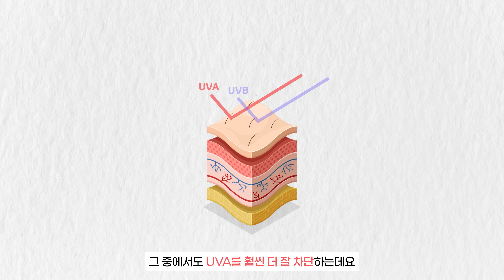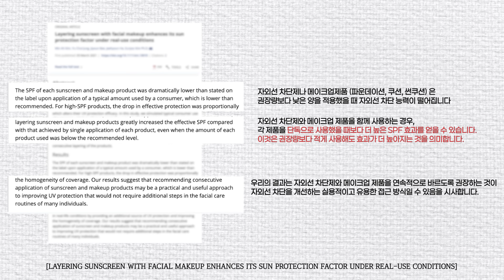❗선크림 제대로 고르고 바르는 법❗선크림 바르고 속건조 있는 이유와 2중 세안 이유, 선크림의 원리까지 완벽 이해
오늘은 레이어랩 선크림 론칭 기념으로 그간 자외선 차단제에 대한 많은 질문 주신 부분에 대해 간단히 풀어보았습니다. 궁금하신 영역만 스킵해서 보셔도 됩니다.

00:00 선크림 바르고 속건조 있는 이유가 뭘까?
02:25 10대 청소년, 임산부, 지성피부는 무기자차? 유기자차?
03:17 UVA 차단이 왜 중요하고 어떤 성분일까?
05:15 선크림 바르는 양
06:35 선크림 묻은 의류 세탁법
08:02 2차세안 꼭 해야할까?
09:38 실내에서도 선크림을 발라야할까?
10:21 유기자차, 무기자차의 차이점
11:07 선크림 잘 고르는 방법 3가지